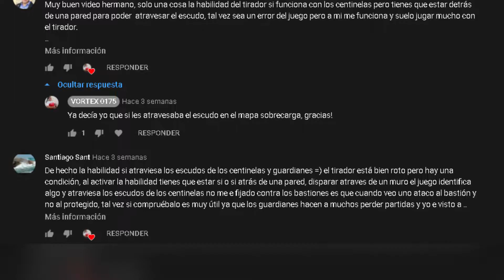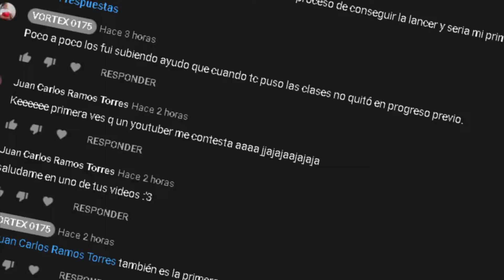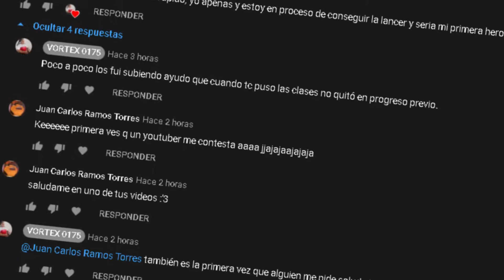Gears 5 Analizando Habilidades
Espero y les guste el video y me digan si quieren mas videos de este tipo y puedes dejar en los comentarios que habilidades te gustaría que salieran en futuros videos.

Para los saludos solo se saludara en el próximo video o los que comenten en el mismo día que se publica este video. Puedo decir lo que gusten y que considere no grosero XD.